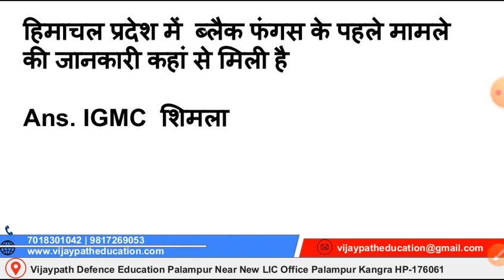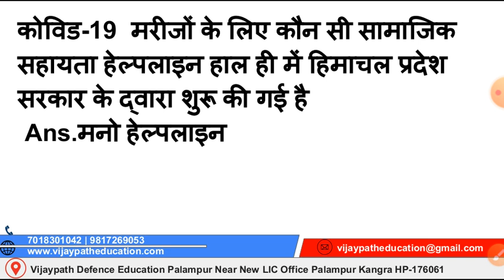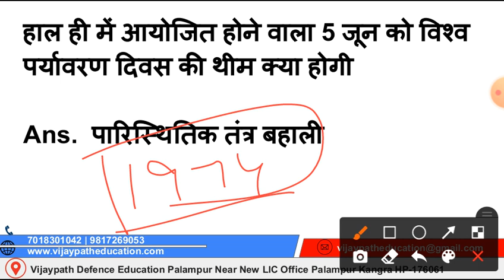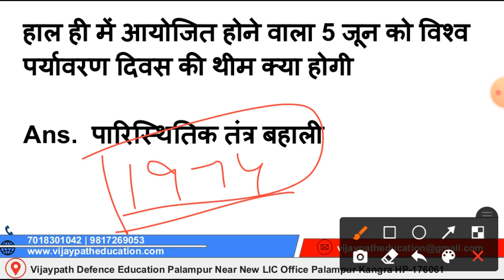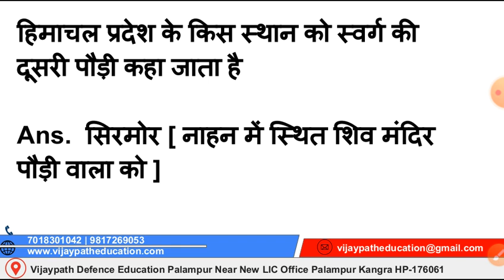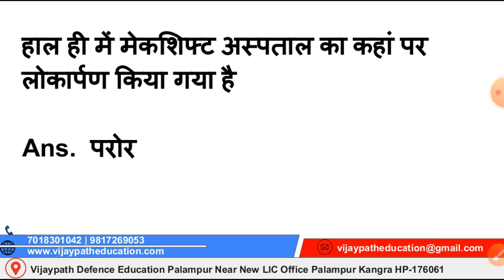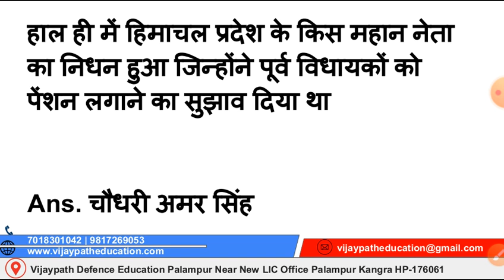May 2021 Himachal Current Affairs Vijaypath Education Palampur